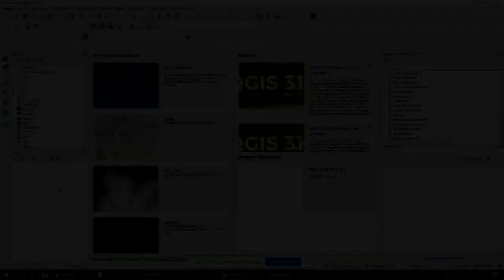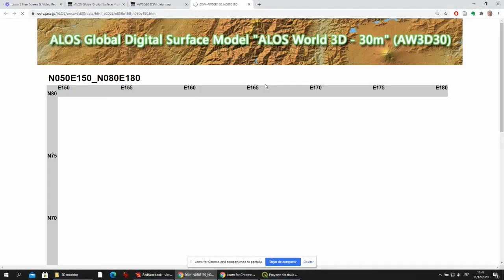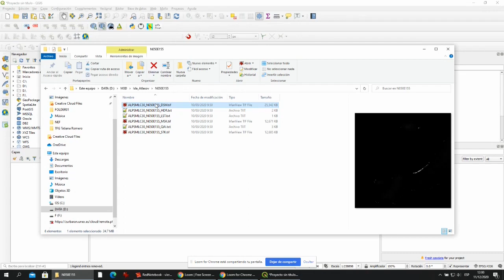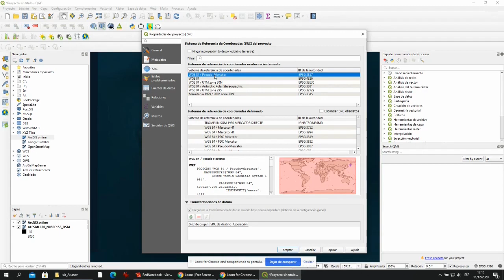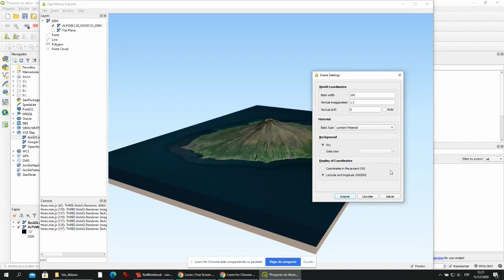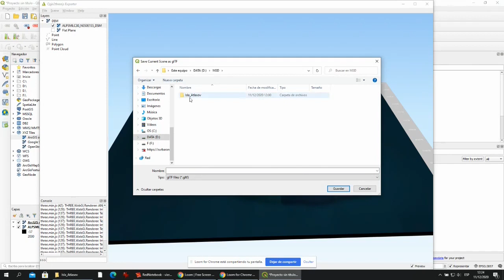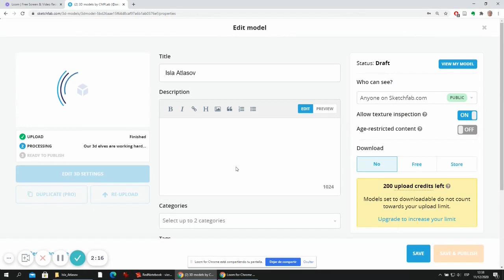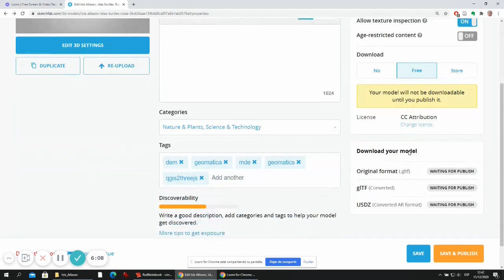Cómo elaborar modelos del terreno 3D interactivos con QGIS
QGIS tiene herramientas para construir modelos 3D del terreno realistas usando el complemento qgis2threejs. Exponemos cómo se hacen a partir de un MDE y de una capa de textura y cómo se pueden presentar en la web Sketchfab.
Estructura:
 0.00  Parte 1: Introducción
 1:18  Parte 2: QGIS y qgis2threejs
 2:35  Parte 3: ALOS World 3D 30m (AW3D30)
 5:08  Parte 4: AW3D30 en QGIS
 6:13  Parte 5: Textura sobre el DSM
 8:30  Parte 6: qgis2threejs
12:52 Parte 7: Sketchfab